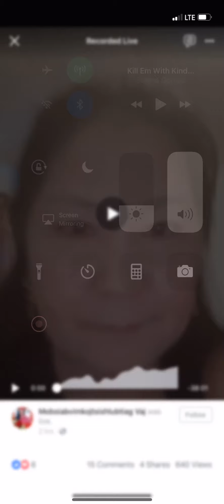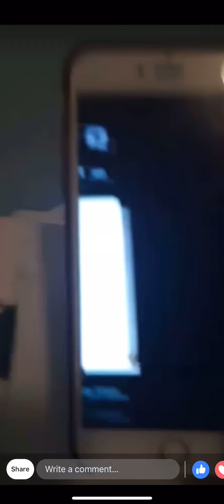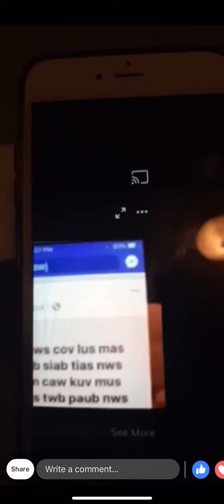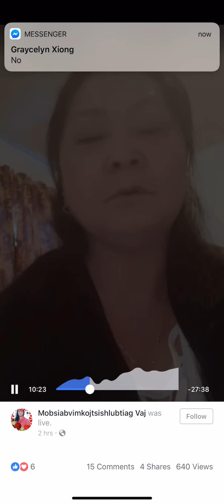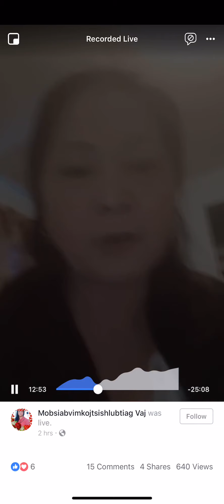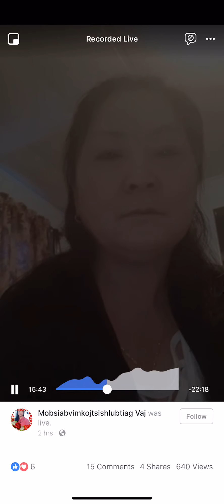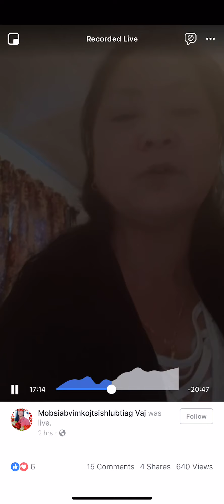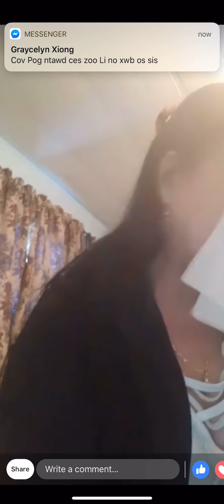Bao Vang v. Aznlillies Hawj